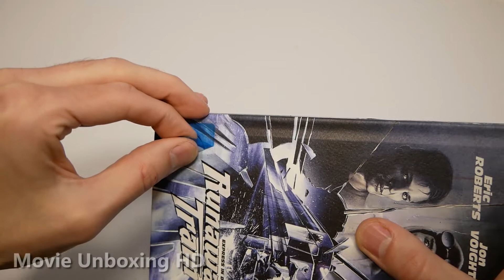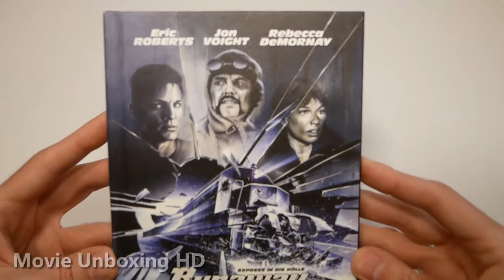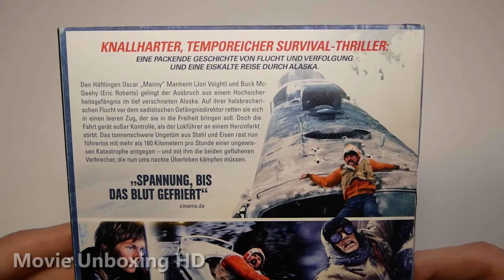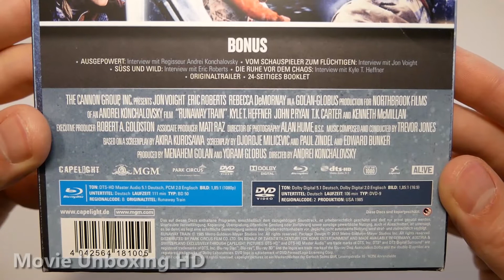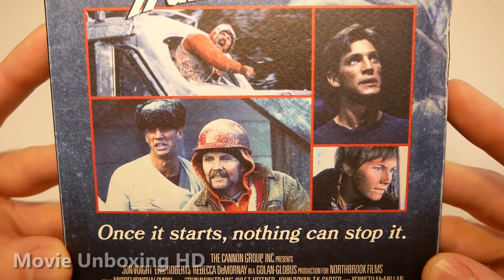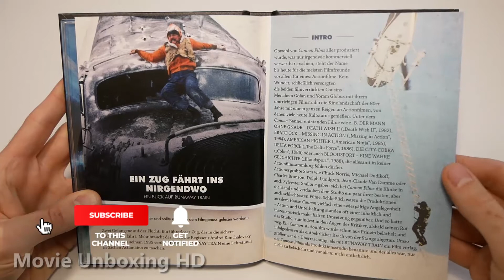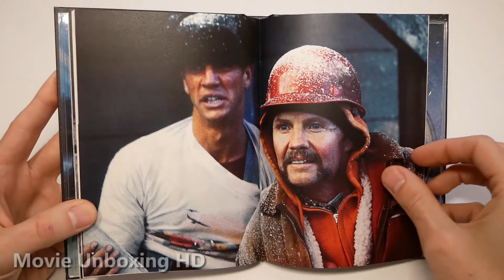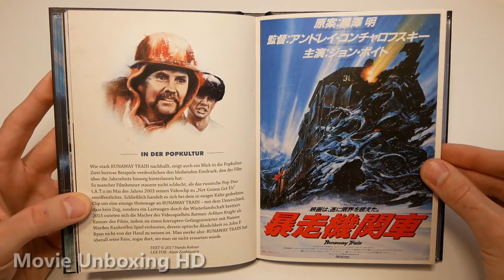RUNAWAY TRAIN - LIMITED BLU-RAY/DVD MEDIABOOK COVER B UNBOXING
►►RUNAWAY TRAIN - LIMITED BLU-RAY/DVD MEDIABOOK COVER B UNBOXING [GERMAN EDITION] - EXPRESS IN DIE HÖLLE